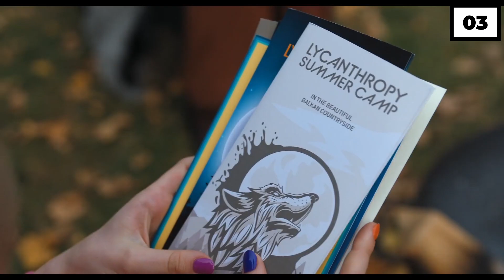Why You Won't See Jenna Ortega Blinking In "Wednesday"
Hi there, and welcome to FabFest! Jenna Ortega has received a great amount of attention for her role as Wednesday Addams. And one thing viewers noticed is that her character doesn't blink! So in today's video, we will find out why.